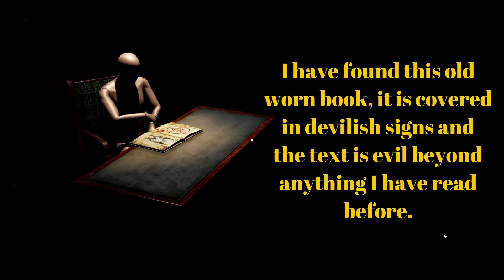The book | indie horror game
game developer:

Well, you play as a Janitor that has found a Book of evil, and you feel like reading it has released something... evil. There is a new secretary working in the building, and you decide to check and see if she is ok.